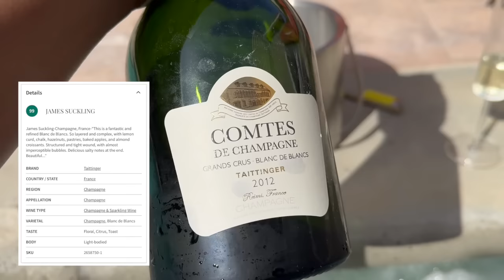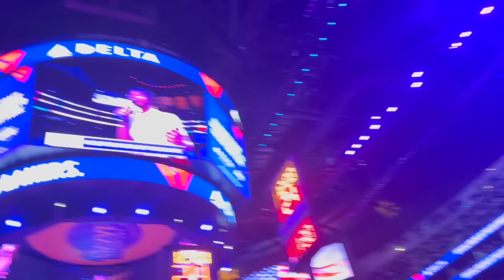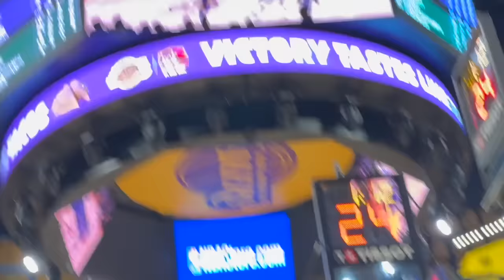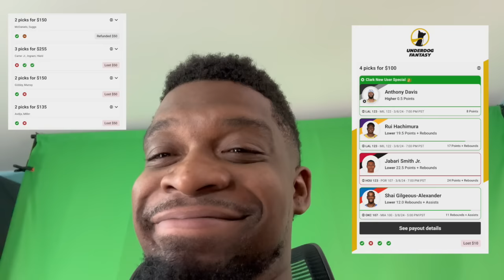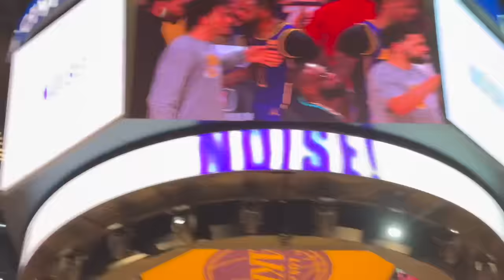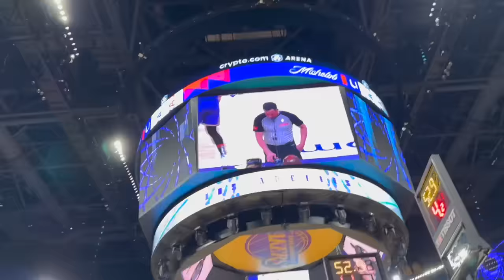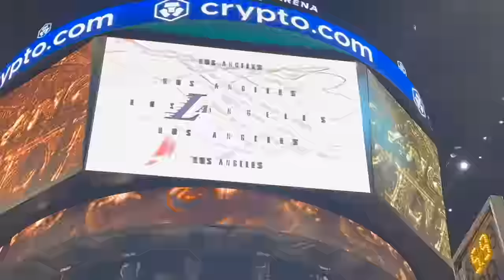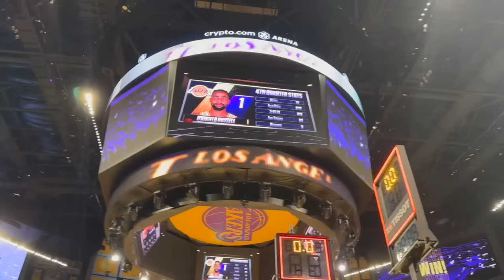DLO SAVES THE LAKERS SEASON!! COURTSIDE VLOG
DLO DROPS 44 POINTS! 21 IN THE 4TH!!! WHAT A CRAZYYYYYY GAME OMG! Shoutout Underdog! What a crazy experience!

Goes a long way in helping me make content like this!